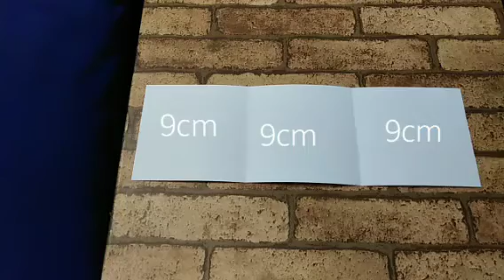Heart card /diy heart shape greeting card